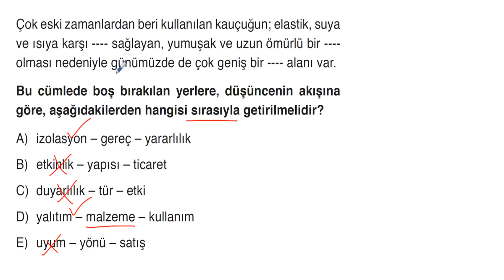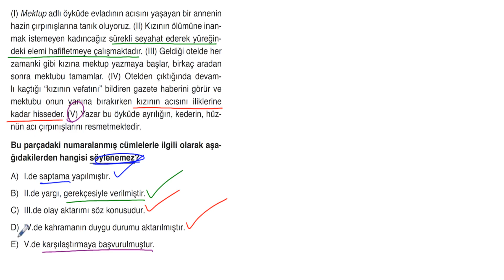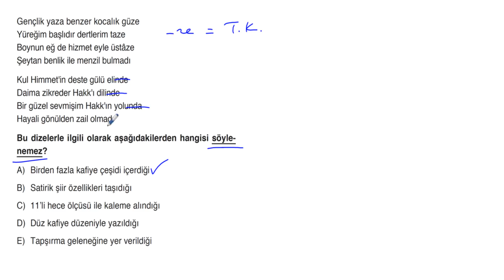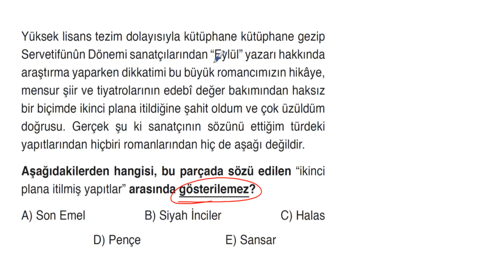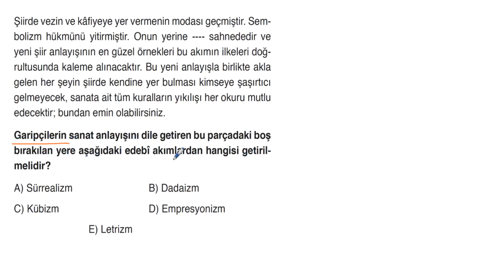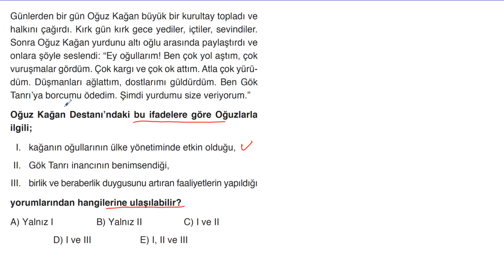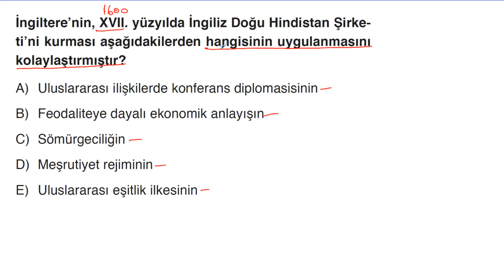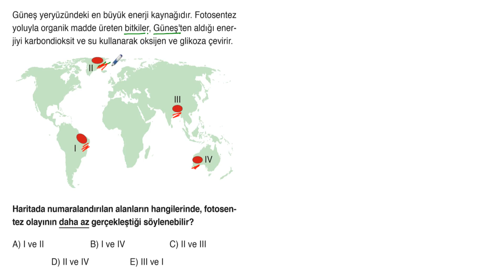POLİMAT YAYINLARI TYT-AYT DENEMELERİ METAVERSE*AYT TÜRK DİLİ VE EDEBİYATI/SOSYAL BİLİMLER-1TESTİ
TYT MATEMATİK DENEMESİ Çözüyoruz TYT TÜRKÇE DENEMESİ Çözüyoruz TYT SOSYAL BİLİMLER DENEMESİ Çözüyoruz TYT FEN BİLİMLER DENEMESİ Çözüyoruz YKS 2022